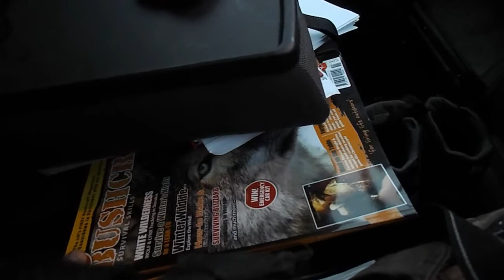Winter carry Kit check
Check you have winter kit in your vehicle, incase the weather changes quick.
Stay warm,stay fed, stay alive